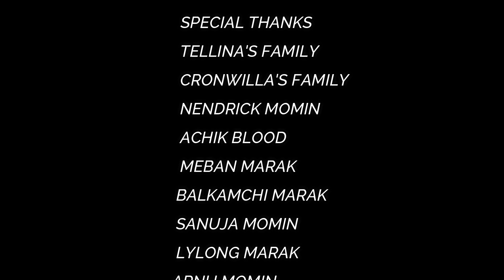MAN.KUJA MAMUNGKOBA//OFFICIAL MUSIC VIDEO//BATHSING FT TAMCHI.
Sakantinan Advance MERRY CHRISTMAS Tomtomgipa Katchan Gapgipa CHRISTMAS Nasimang Sakantinan Ongchina🎅 Nasimangni Support Ka.aniko Mane Anga Namen Ku.si Ongenga Aro Mikangchiba Nasimangni Support ko Manna kadongenga.

     Directed By
Bathsing G Momin

        Actor
Banang / Arnu

      Actress
Jentia / Tamchi

       Editor
Lailong/ Bathsing

       Singer
Bathsing Ft Tamchi

 Song Writer & Composer
      Bathsing G Momin

Reaction Kanade Free Manaigen indiba Full Video ko skatang Re-upload Kapanabe  Manigija Reupload Kaode Youtube Niam Gita Daken.

               Sakantikon Mitela.🙏